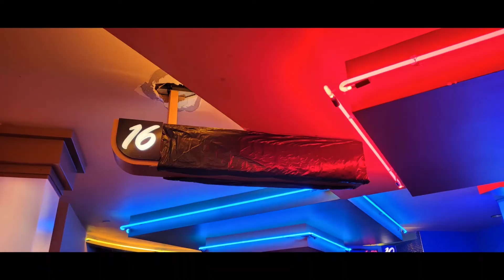Movie Review #527: Coraline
I saw this movie on August 15th, 2022 at Regal Cinemas 16 in Deerfield Towne Center in Mason Ohio in Auditorium 16. This is a 2009 movie distributed by Focus Features, Laika Studios, and Pandemonium LLC.